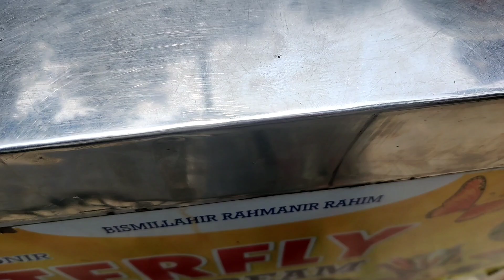//ইদের ২য় দিন আব্বা -আম্মার বাড়িতে দাওয়াত খাই//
👉If you like any part of my vlog please like👍  📋AND share📢...

Anthia karim's all in one channel 👇
My online Page :
Dhupchaya //ধূপছায়া 👇